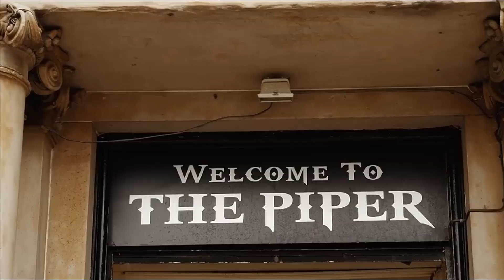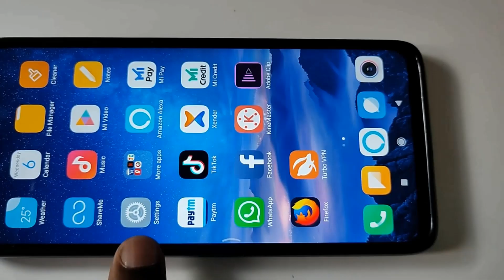Scotland की ये अजीब बाते आपको नहीं पता होगी, Amazing Facts About Scotland